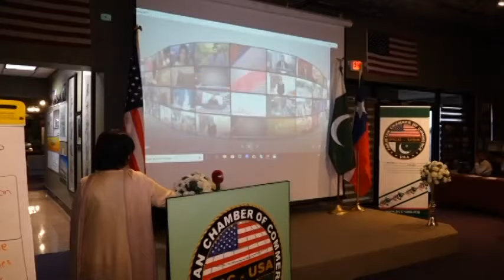PCC USA SEMINAR ON WEALTH MANAGEMENT 2018 Revised